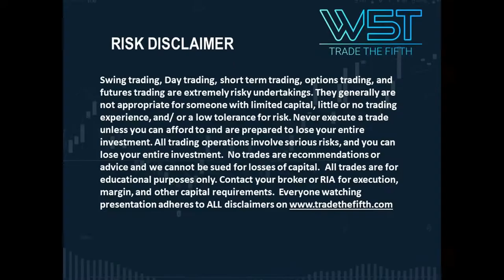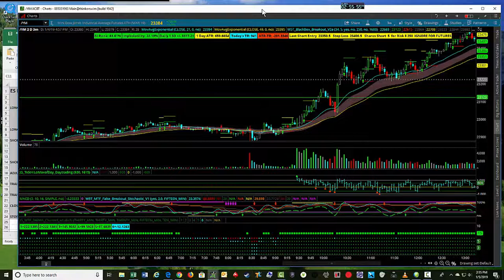TradeTheFifth Ftures Trading Journal for Long Breakout on /YM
Watch the Futures Trading Journal Video for Long breakout on /YM Futures using our Black Box Breakout Indicator suite for ThinkorSwim & NinjaTrader - Watch video tour for indicator suite Risk Disclosure